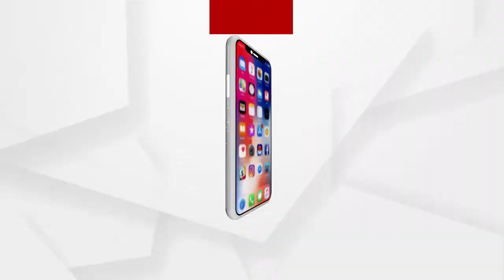କରୋନାର ନୂତନ ଷ୍ଟ୍ରେନ୍ ଏବେ ଭାରତରେ ଦେଖା ଦେଇଛି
ବ୍ରିଟେନରେ ବୃଦ୍ଧି ପାଉଥିବା କରୋନାର ନୂତନ ଷ୍ଟ୍ରେନ୍ ଏବେ ଭାରତରେ ଦେଖା ଦେଇଛି । ଏହାକୁ ନେଇ ଲୋକେ ଭୟଭିତ ହେଉଥିବା ବେଳେ ନୂଆଦିଲ୍ଲୀ RML ର ଓଡ଼ିଆ ଡାକ୍ତର ନିର୍ମଳ ମହାପାତ୍ର ଲୋକଙ୍କୁ ଅଧିକ ଭୟଭିତ ନ ହେବା ପାଇଁ କହିଛନ୍ତି .